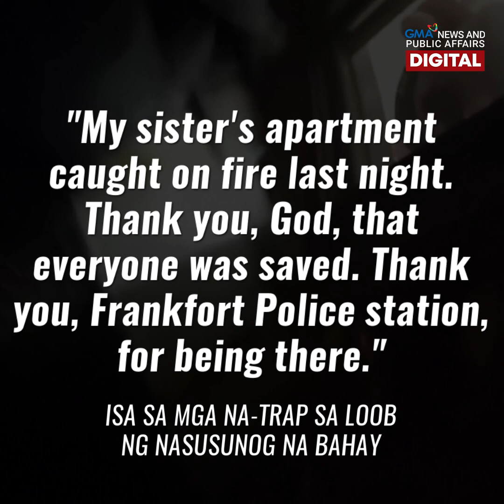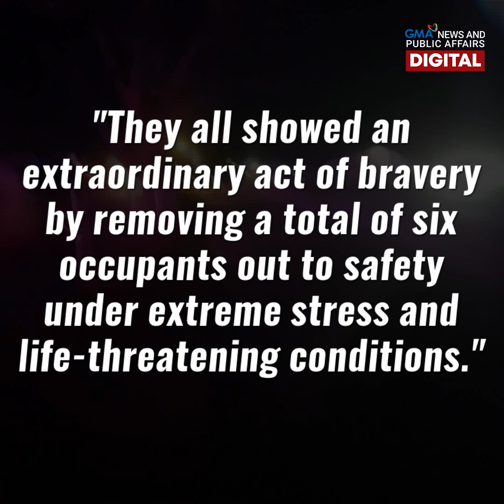Sanggol, nailigtas sa loob ng nasusunog na bahay | GMA News Feed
Makapigil-hininga ang ginawang pagligtas ng awtoridad sa isang sanggol na na-trap sa loob ng nasusunog nilang bahay kasama ang kanyang pamilya sa Indiana.

Ayon sa awtoridad, madaling araw nang may matanggap silang tawag tungkol sa mga biktimang hindi makalabas sa ikalawang palapag ng nasusunog na bahay.

Ang ginawang pag-rescue sa pamilya, silipin sa video.